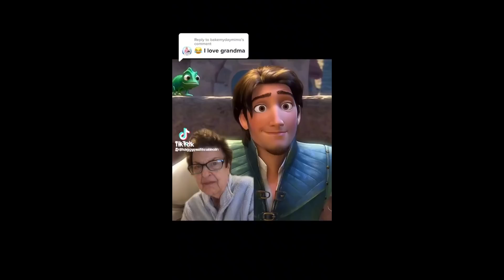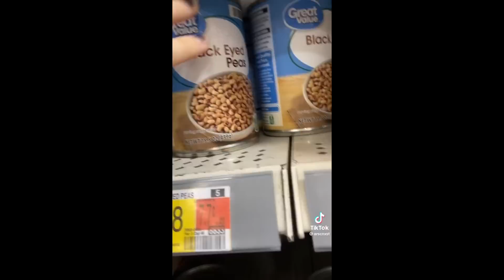memes that actually make you laugh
Creators information can be found on each video under the TikTok logo, go show them some love!

View count:
1M 🥳
1.5M
2M